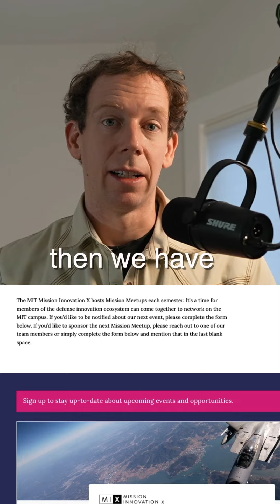MIT Mission Innovation X's Mission Meetup - Feb. 2024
Each semester we at MIT Mission Innovation X like to host a Mission Meetup, bringing together the defense innovation ecosystem to network on campus. Our next one is Wednesday, February 7, 6-8pm and you can register for free

If you are already planning to take our Dual-Use Ventures mini course (info then we have already penciled you in for the Meetup so no need to cross-register.